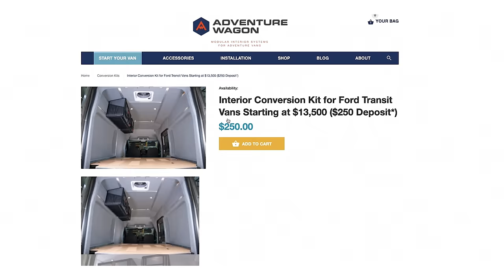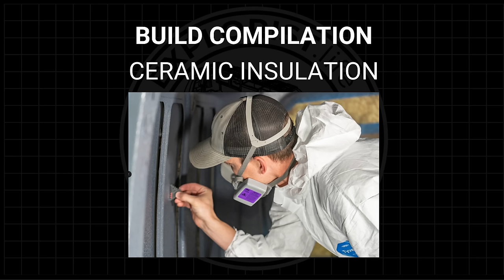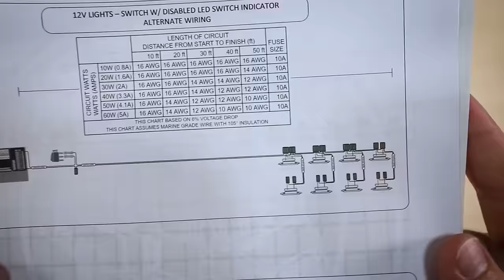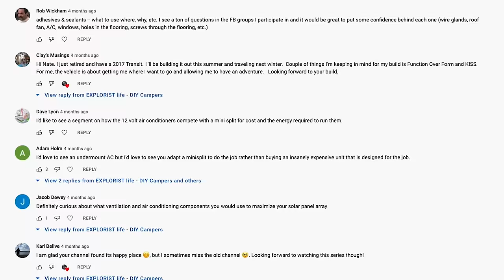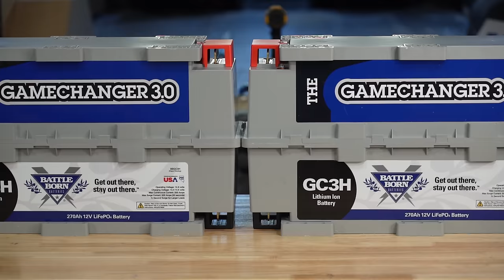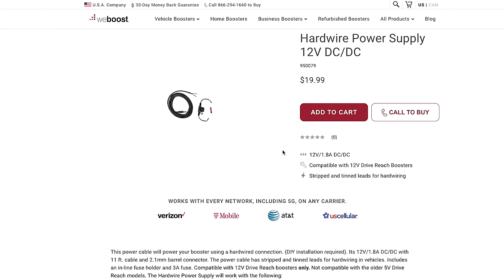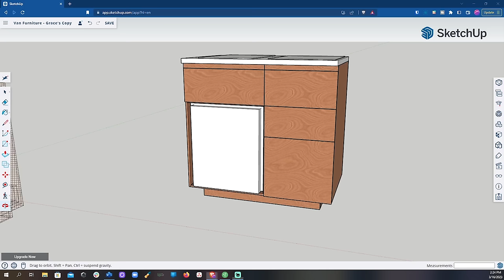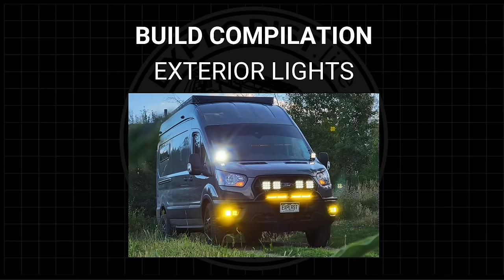Start to Finish! - Luxury Camper Van Conversion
We took an empty cargo van and converted it into our dream camper van. Here is two years worth of building compiled into one video, which includes every episode we ever shot during this build.

Here are some additional resources that you may find helpful with planning and installing your DIY Camper:

00:00:00 NEW FORD TRANSIT CAMPER VAN
00:04:08 Pre-Build Tour
00:09:57 Van Planning
00:42:28 Shore Power
00:48:39 Remove Headliner
01:01:26 Sound Deadening
01:10:36 Sound Control Testing
01:30:05 Ceramic Insulation
01:38:14 Ceramic Insulation Testing
01:58:01 Van Windows
02:13:28 USB Outlets
02:32:50 12V Outlets
02:49:39 Puck Lights
03:08:19 12V Dimmers
03:17:20 12V 3-Wa y Switches
03:29:31 120V Outlets
03:54:54 How to Wire Relays
04:10:13 Nomadic A/C
04:21:13 Maxxair Fan
04:27:55 Roof Rack
04:44:43 Solar Panels
04:58:07 Van Flooring
05:18:48 Insulation
05:28:25 DIY Walls
05:52:49 Electrical Install
07:05:50 Dual Alternator
07:17:40 Swivel Seats
07:25:30 WeBoost
07:41:41 Plumbing
07:57:29 Tank Level Sensor +  Cerbo GX
08:01:29 Mopeka Tank Sensor
08:13:01 Upper Cabinets
08:26:27 Peak Design Cabinet
08:37:45 Van toilet
08:55:26 Kitchen
09:06:37 Unistrut Bed
09:15:53 Bug Wall
09:23:22 Bike Mount
09:28:59 Lift Kit
10:09:07 Nudge Bar
10:13:10 Exterior Storage
10:22:09 Exterior Lights
10:35:40 Luxury Van Tour